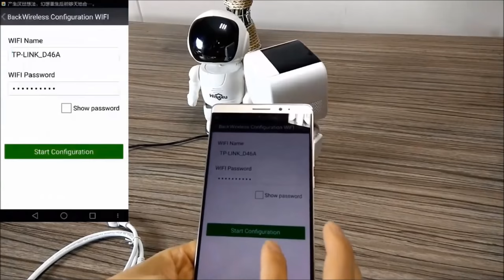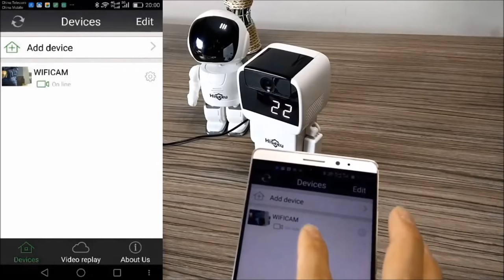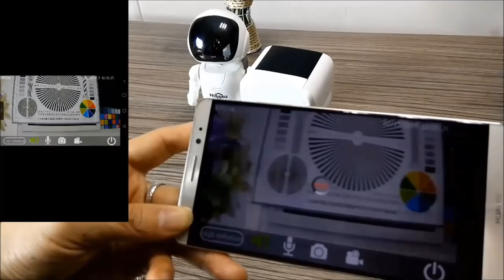Robot Boy Wifi 960P 1.3MP HD Wireless IP Camera, Night Vision Camerasupport two-way audio